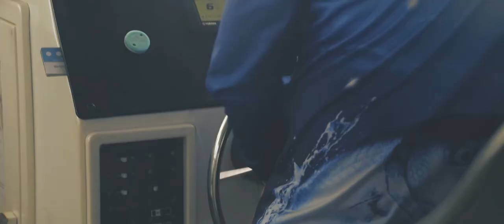GIANT Spanish Mackerel with BK fishing charters (gold coast deep sea fishing)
We head out to the reefs off the Gold Coast with BK fishing. Rony and Tristan both nail decent sized spotted mackerel, while Cooper land a whopper of a Spanish, whighing in at over 12kg's.

Music from soundcloud, reposted on our soundcloud page

Filmed entirely on the Nikon D3300 with the Tamron 18 - 270mm

Edited by Rony Bejoy on Adobe Premiere CS6

We are a Youtube channel based in Queensland, Australia which produces informative how-to's, exciting short films and a LOT of B-roll.

Cameras we use:
B-roll: Nikon D3300
Vlogging etc: Sony Cybershot DSC-WX300
Chesty: GoPro Hero 4 Black
Camcorder: Really old JVC one
Laptop: Acer Aspire 11
Phone: Sony Xperia XA5
              Samsung S5
              Samsung Note5

Editing Software:
Mitchell: Windows Movie Maker
Asher: Adobe Premiere Pro CC17
            Adobe Premiere Pro CS6
            Shotcut
Rony: Adobe Premiere Pro CC17
           Adobe Premiere Pro CC15
Jakub: Adobe Premiere Pro CC15
Calvin: Filmora
Tristan: Apple i-movie

Fishing Gear:
Rony: Shimano Sienna 4000
           Shimano Sienna 2500
           Shimano AX 1000FB
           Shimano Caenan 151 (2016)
           Shimano TLD-15
           Shimano Raider 762 6-8kg Snapper
           Daiwa D-Shock 662 3-7kg
           Shimano Classix 582 5-8kg (baitcast)
           Penn Prevail 12' 2 piece  15-24kg (overhead)
           Rhino Stik 581 Trolling Rod 15-24kg (overhead/discontinued)
Mitchell: Shimano FX 4000FB combo
Asher: Shimano Caius 151
            Shimano Sedona 1500 (discontinued)
            Hellbent 701 2-5kg
            Shimano Starlo Classix 702 1-4kg (discontinued)
            Cheap K-mart rod (baitcast)
Tristan: Abu Garcia RevoS Gen3 (discontinued)
              Daiwa Saltist 4000X
              Jarvis Walker Vector 562 5-8kg (baitcast)
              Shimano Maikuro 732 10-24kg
Jakub: Abu Garcia Orra SX
             Abu Garcia Veritas 1-4kg (discontinued)
Cooper: Shimano Sienna 2500
               Daiwa Fuego CT 201
               Shimano Aquatip 702 3-5kg
Calvin: Shimano AX 2500FB
             Shimano Paul Worstling 662 3-5kg

Braid: Platypus Platinum (great budget braid)
           WFT Gliss (for baitcast and overhead reels)
           Daiwa J-Braid (more expensive but will last around 2 years)
Mono: Rovex (cheap, but works fine on spin reels)
            Platypus Platinum/Lo-Stretch (more expensive but worth it)

We shop at - Anglers Warehouse (anglerswarehouse.com.au)
                       Charlton's Fishing (18 Kerwick St 4301 Redbank,